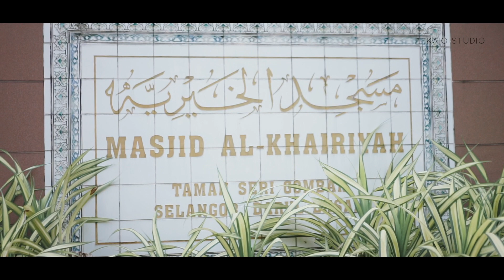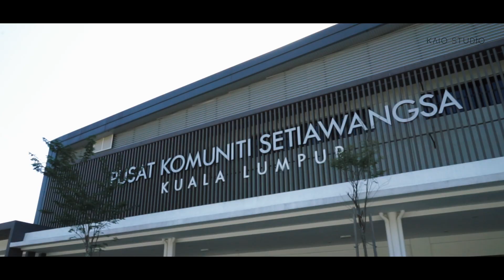The Wedding of Fadhil & Nazifa in Kuala Lumpur // Kaio Studio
for photography & videography enquiry do contact our consultant,